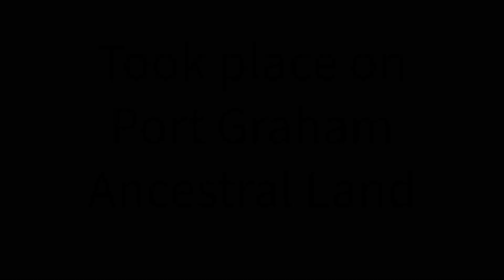Mount Poseidon: A Quest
Santiago and I attempt to climb new route up Mount Poseidon in Alaska.
We were unsuccessful.
Rock very loose. Better done with snow cover.
A wolverine was seen.